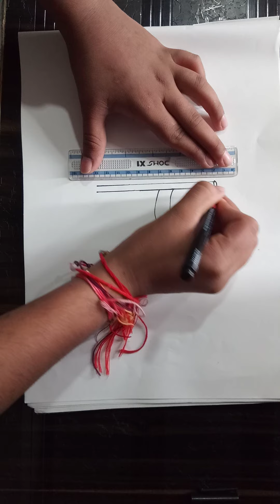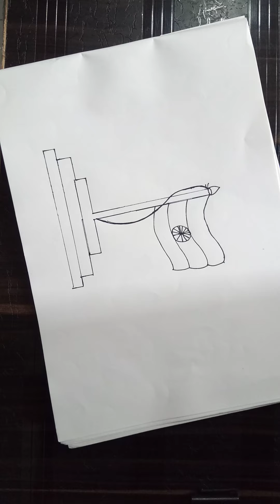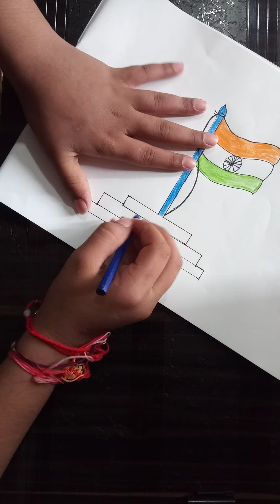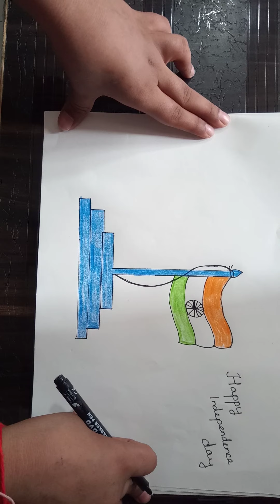Independence day drawing for beginners step by step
Hello friends, today I am going to tell you How to draw India national flag.so draw along and if you like my drawing,so please hit like and also subscribe my channel.